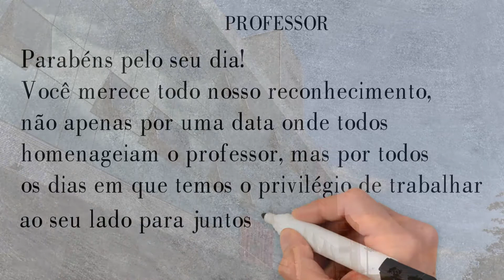Dia dos Professores - Grupo Educacional IESLA/ESJUS